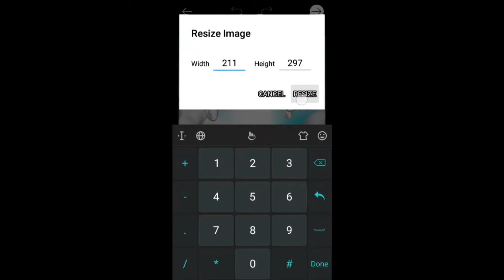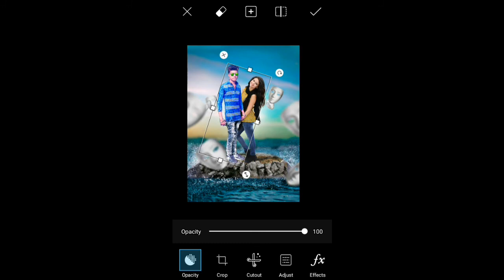New Girl and Boy Photo Editing Picsart editing 2018 J K Bharke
FRIENDS TODAY I AM GOING TO SHOW YOU HOW TO EDIT YOUR PHOTO LIKE CB EDITS BY PICSART SO FRIENDS PLEASE WATCH THIS VIDEO TILLING END IN THIS VIDEO BEST EDITING TUTORIAL AND EDIT YOUR PHOTO LIKE CB EDITS SO FRIENDS I WISH YOU LIKE THIS CB EDITING BY PICSART TUTORIAL SO HIT THE LIKE BUTTON

   Editing Stock Png and background

         LATEST UPDATES

It's free Hy guys i'm come my new video this video for picsart editing turtorial Like video and Sabscribe chenal for more apk and Editing videos This editing is very simple and I'm using picsart pro

1 ) Picsart pro mod apk

2) Autodesk app link

3) Background ringtones zip

4) CB background aap link

5) Best video editor app link free

6) Snapseep app link free